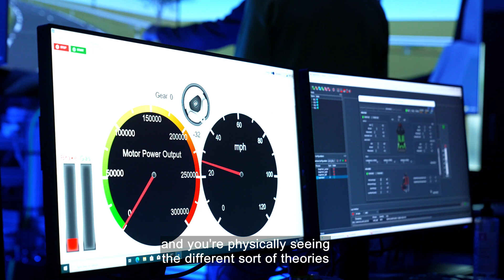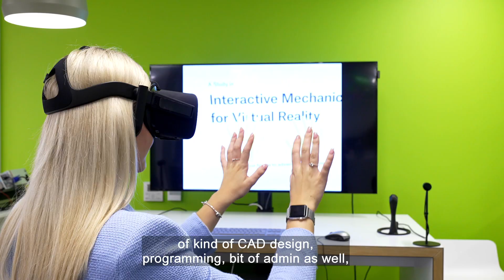Ford UK - World STEM Day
How does STEM contribute to building sustainable economies? How can you recruit the very best STEM talent? STEM: Securing Opportunities for Future Generations, a news-style program anchored by TV presenter Michael Underwood from the ITN London studio, explores answers to those questions. Ford is proud to partner with ITN Business on World STEM day 2022.